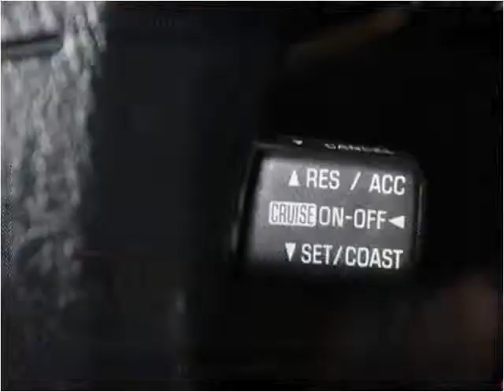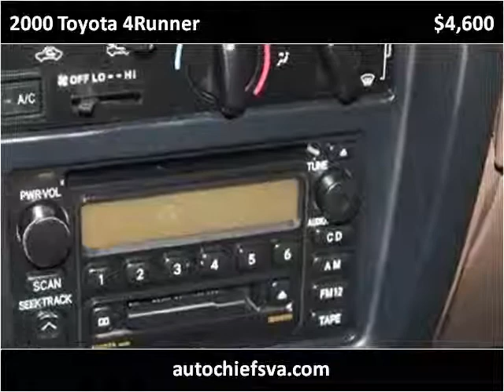2000 Toyota 4Runner Used Cars Fredericksburg VA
This 2000 Toyota 4Runner is available from Auto Chiefs.